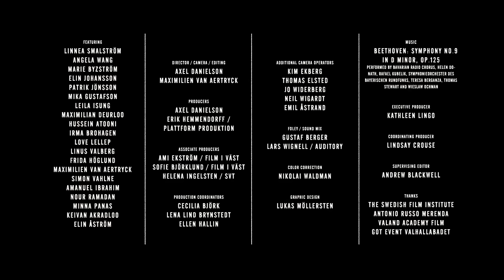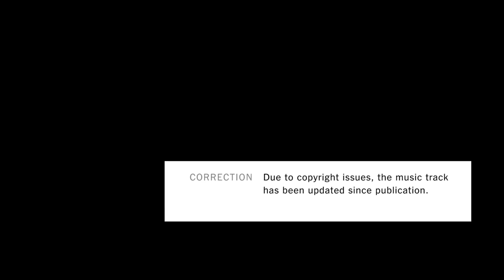Ten Meter Tower | NYT Op-Docs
Would you jump? Or would you chicken out?